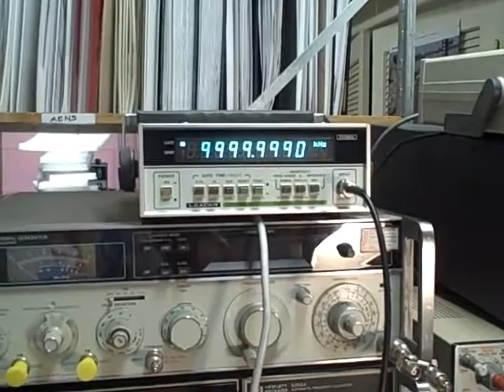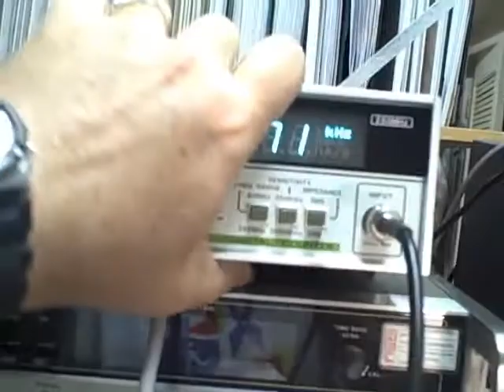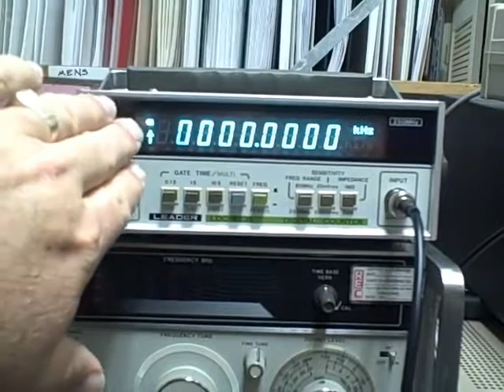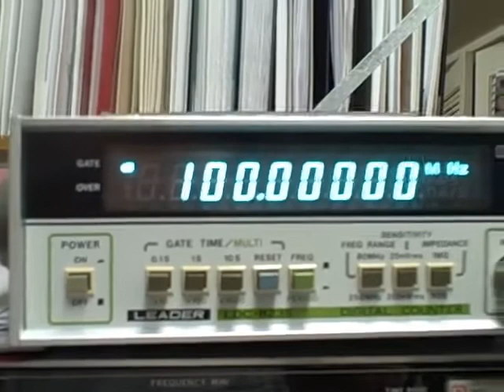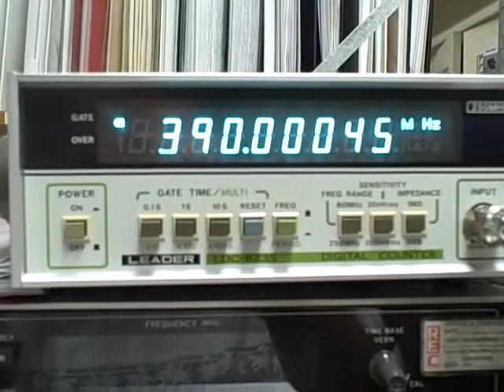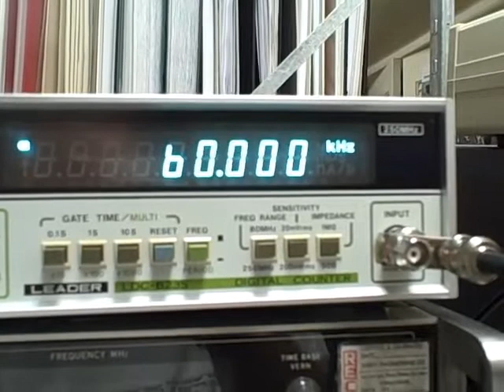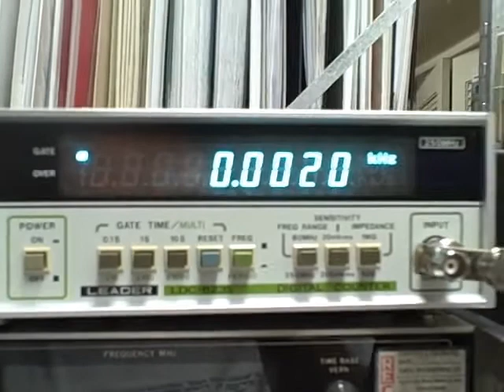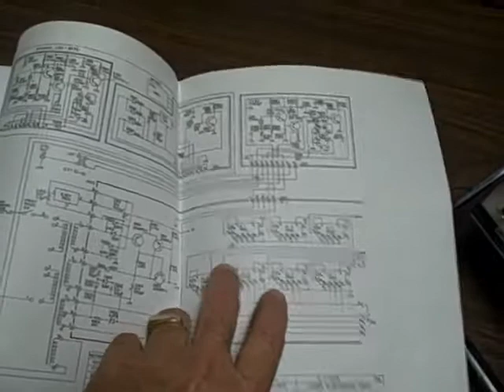Leader LDC 823S 250Mhz Counter unit 2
This is an attractive counter, with large bright aquamarine blue flourescent displays that has a spec from 5Hz to 250Mhz, but will read from 2Hz to 400Mhz + as this video will demonstrate. It has been calibrated to a Rubidium Standard to better than .1Hz out of 10,000,000Hz and seems to be holding it.  A nice unit.